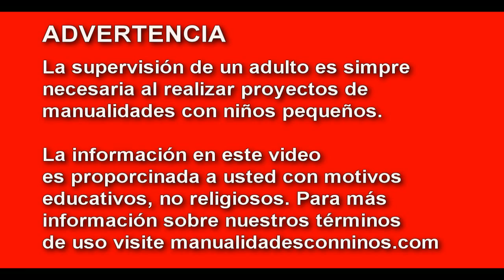Manualidades para muñecas: Cómo hacer un botiquín para tu muñeca - EP 728 - manualidadesconninos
Aprende cómo hacer un botiquín para tus muñecas. Para esta manualidad estoy utilizando materiales reciclados como una cajita de costura, carton y tambien gemas plasticas.Los materiales son muy fáciles de encontrar, así que no tendras problemas en hacer esta manualidad en casa. Este es el episodio 728 de manualidadesconninos. Intenta de realizar esta manualidad en casa!

XOXOXO,
Merve